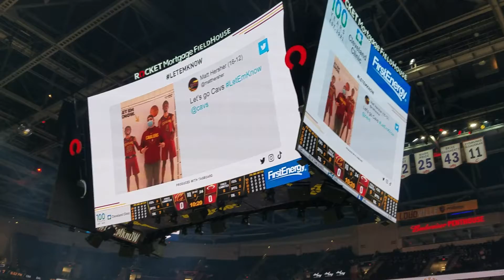Cavs warming up (cavs vs Heat) 12-13-21